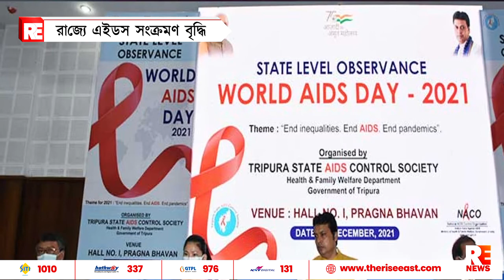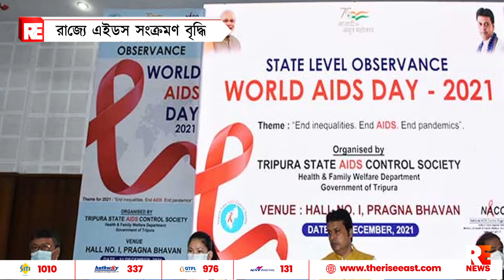রাজ্যে এইডস সংক্রমণ বৃদ্ধি